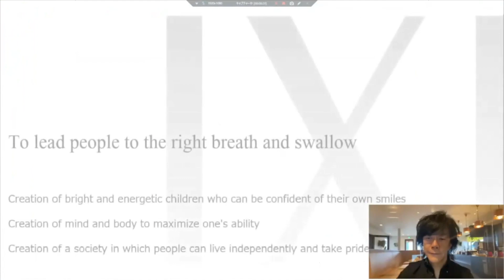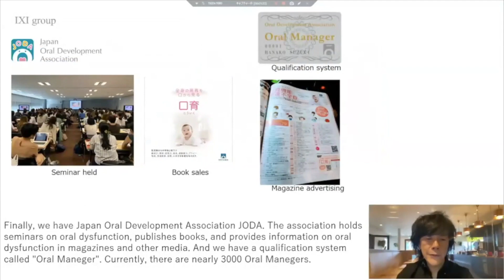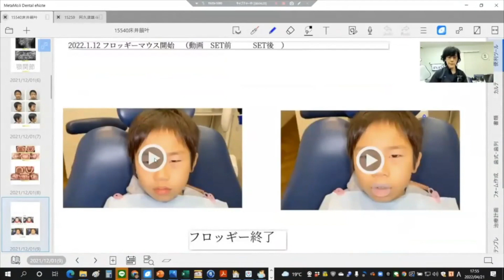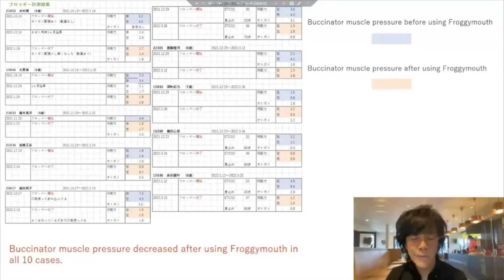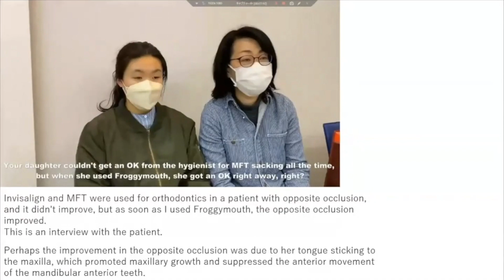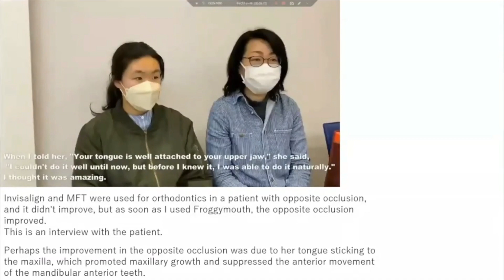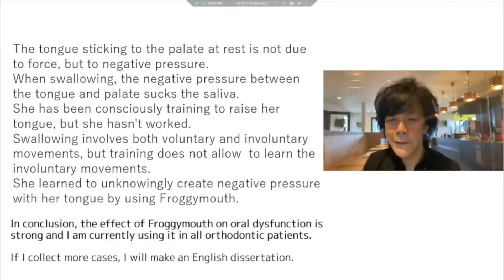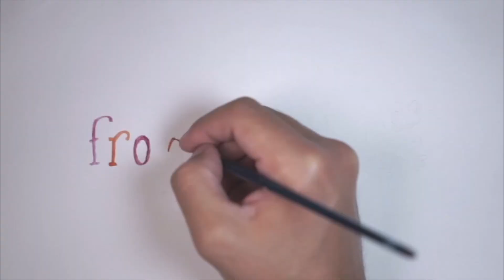Dr. Abe Hidehiro - Changes in buccal muscle strength with FroggyMouth - Froggydays Replay (OV)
ORIGINAL TITLE: Changes in buccal muscle strength with FroggyMouth

The Replays of the first international e-Congress on Passive Myofunctional Rehabilitation with FroggyMouth (May 14,2022) are now available in the original language version !

Shortly all the translations (in English, French, Italian, Spanish and Russian languages) will be added.

🔴To watch the replays, please log in to the platform by putting the email with which you registered 😃

Enjoy FroggyDays!